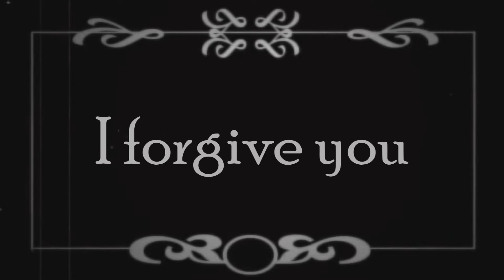Miro Kills Kip Sabian Remake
Remember the best movie of 2021 where Miro killed Kip Sabian? Well this is where we start milking that cow bay bay! Kip Sabian gets murdered by Miro on AEW Dynamite